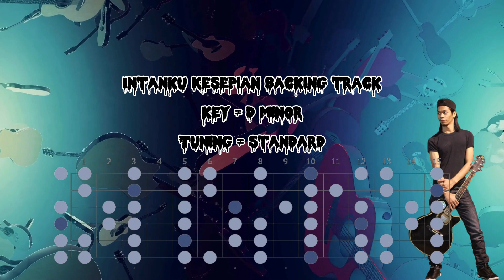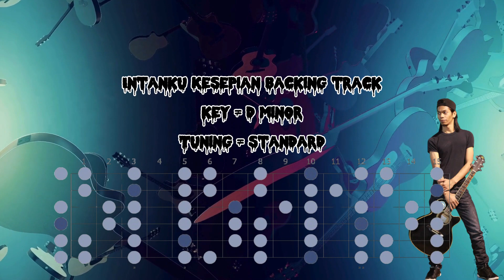Intanku Kesepian (Wings) - Guitar Solo Backing Track